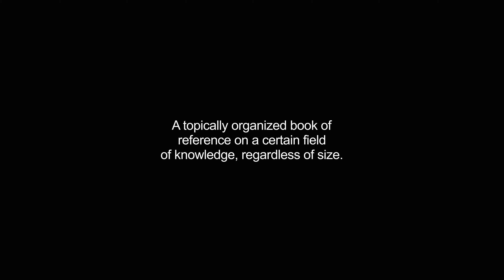handbook video Dictionary meaning and pronunciation